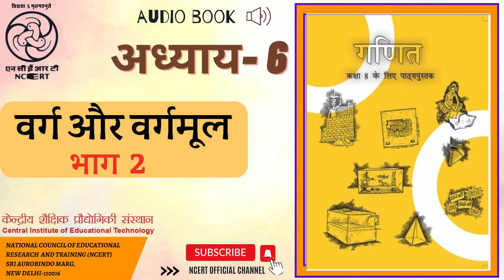अध्याय 6 वर्ग और वर्गमूल भाग 2